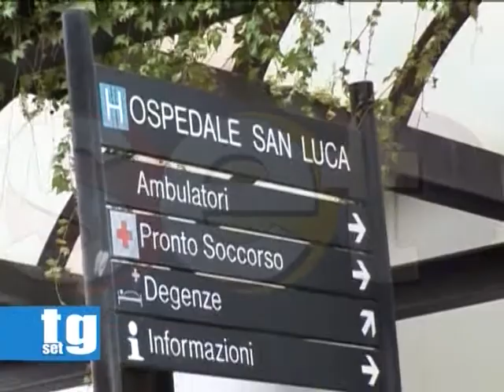Int Vescovo su sanità